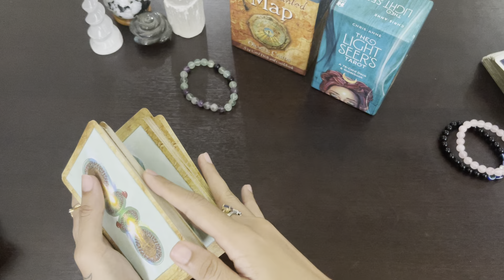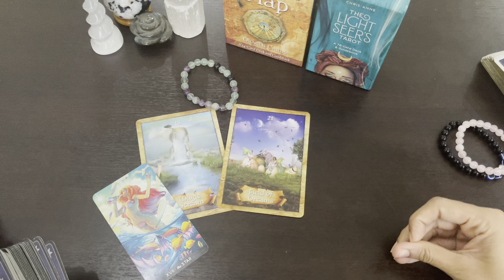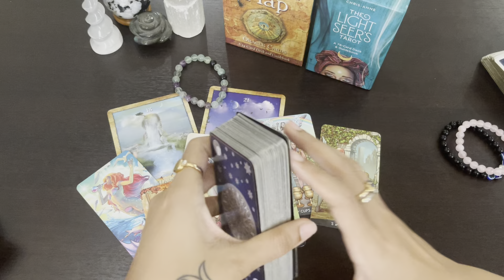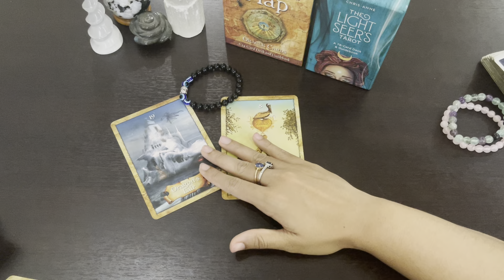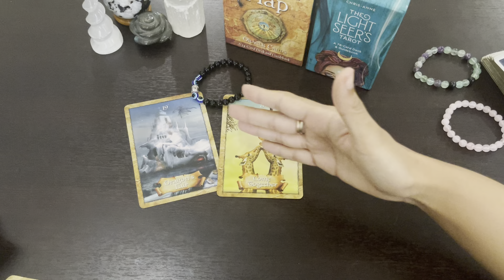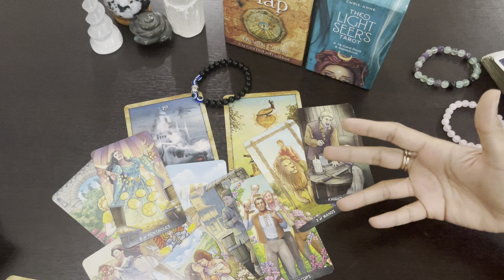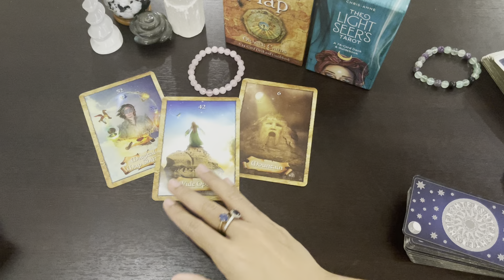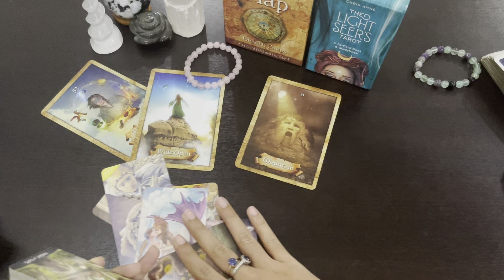**pick a card** WHATS HIDDEN FROM YOU? energy check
A message for all clients and subscribers- 00:18

pile 1- 01:03
pile 2- 10:51
pile 3-  20:16

1. Video/audio 2 questions: INR750/14USD
2. Video/ audio 3 questions: INR1200/18USD
3. Full reading on video call: INR 3800/ 65USD
4. Law of attraction practice and healing sessions- INR 3800/ 65USD
5. AURA reading (to know which crystals would suit you)- INR1800/30USD
6.  CANDLE WAX READINGS- messages from the universe - 3800/65USD
7. Numerology report- 4000INR/ 72usd- detailed analysis of life path, soul urge, karmic patterns and debts and destiny number